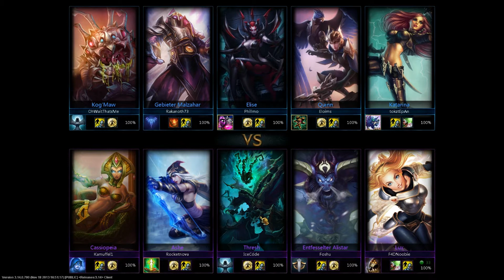League of Legends ARAM mit Lux ;)